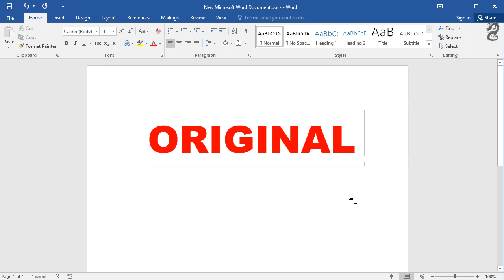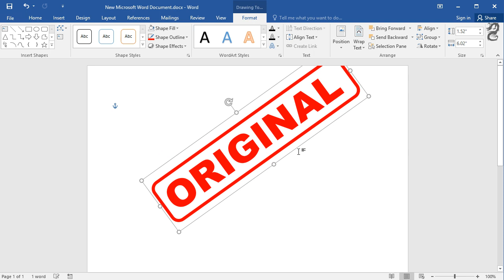How to create a Rubber Ink Stamp Effect in Word